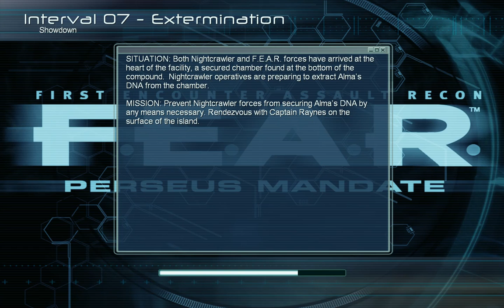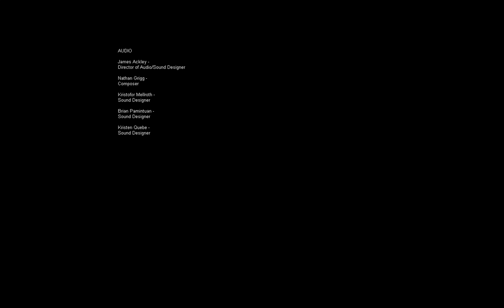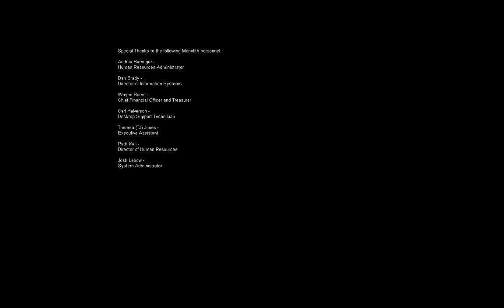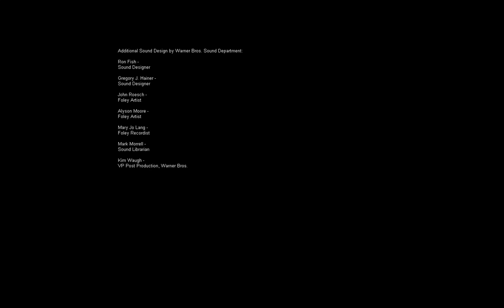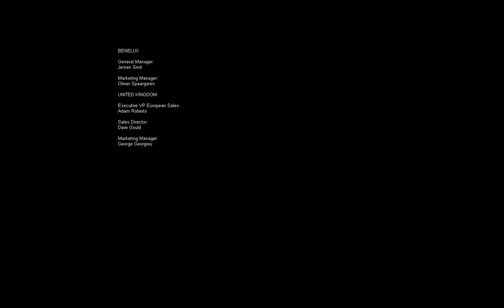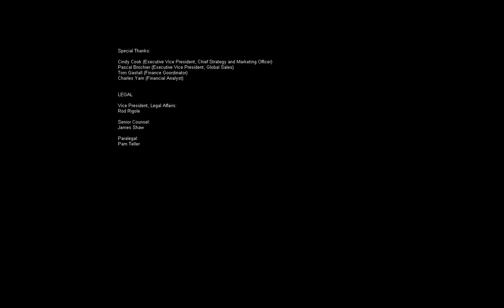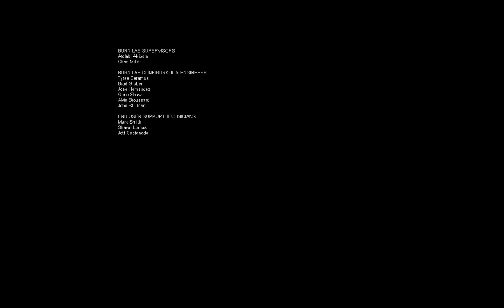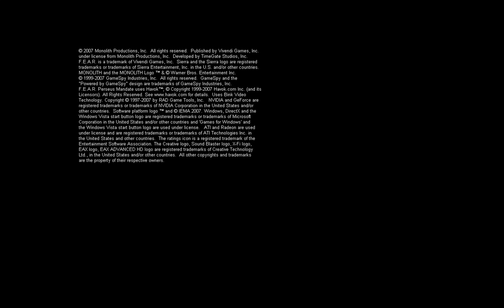[1/1] F.E.A.R Perseus Mendate - Ep:15 - [Interval 07: Extermination] - Showdown [P.2] [NC]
[Let's Play F.E.A.R] [DLC: Perseus Mendate]

Difficulty: Extreme
Chapter: [0/7]
Maximun HP: [100/155]
Deaths: 0
Health Boosters: [0/?]
Reflex Boosters: [0/?]
With/Without Commentary: Without [With commentary will come A.S.A.P]
[Interval 07 - Extermination - Showdown]